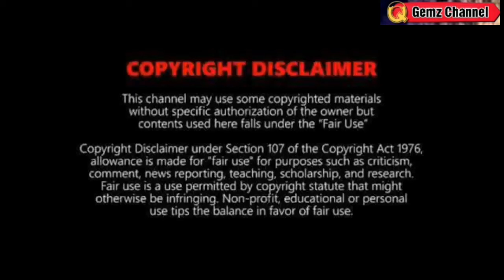WEATHER UPDATE TODAY MARCH 5, 2024EVENING